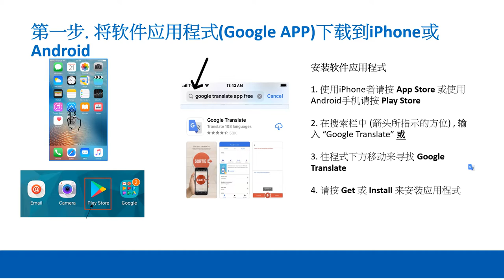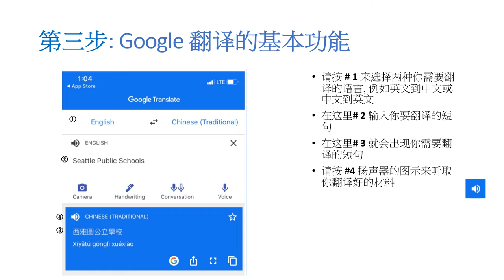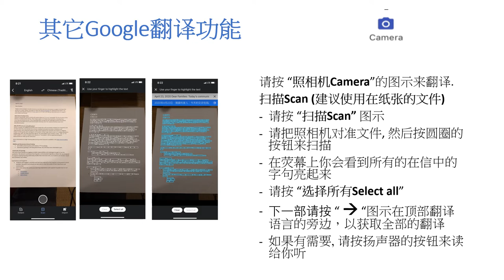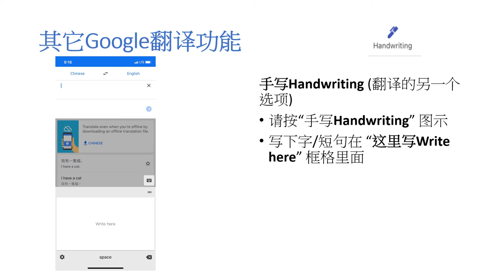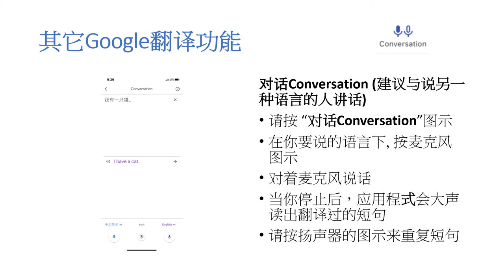Google Translate app and your phone - Mandarin